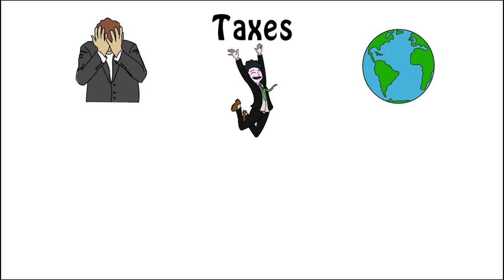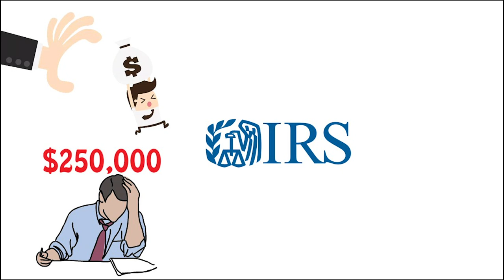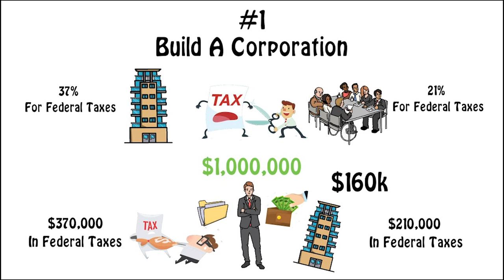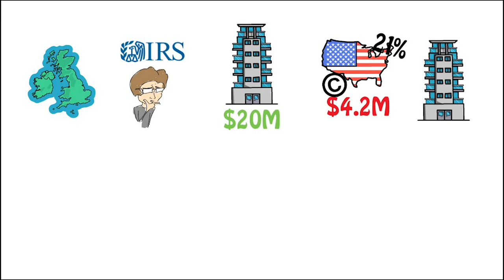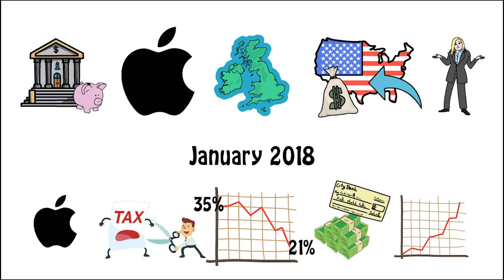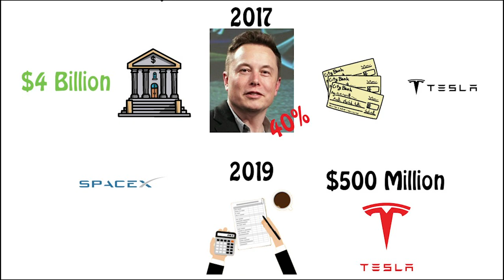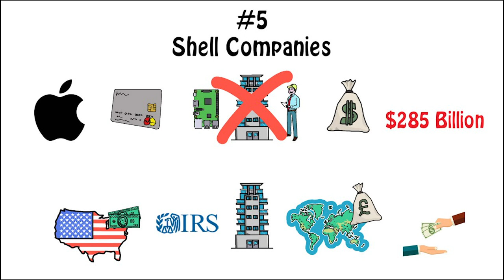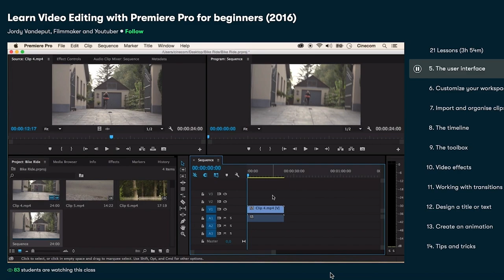7 Ways To (LEGALLY) Avoid Taxes | Tax Loopholes Of The Rich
Click here to Explore your creativity and get 2 free months of Premium: ​

Why the rich don’t pay taxes?  That has been one of the questions that many people don’t fully understand.

If the working class pays taxes, why do the rich get away without paying theirs?

Well in this video we are uncovering some of the ways many of the wealthiest people in the world use to reduce or eliminate their taxes.

These strategies and tax loopholes are being used by some of the biggest corporations in the world, like amazon, apple, google and many others.

This raises the question, do you think the rich should pay more in taxes?

Video News Sources:
CNBC
Business Casual
CNN